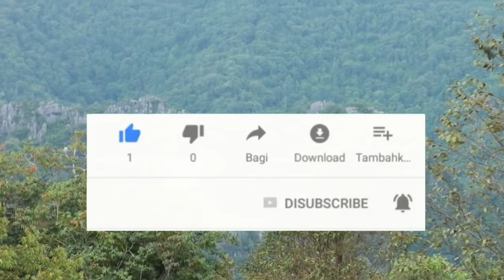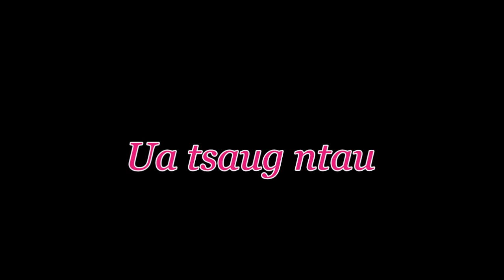Looj ceeb - Long Cheng - ລ້ອງແຈ້ງ - ล้องแจ้ง : Taug lw nai phoo Vaj Pov - General Vang Pao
Nov yog Looj ceeb ( Long Cheng - One place of CIA Secret war in laos ) nyob rau teb chaws nplog, looj ceeb yog hmoob thiab vaj pov li qub teb qub chaw los yog chaw nyob thiab kev ua tsov ua rog thaum ub nyob rau hauv nroog looj ceeb no, vaj pov thiab nws pab neeg los yog pab tub rog tau khiav pem xeev khuam los ua chaw nyob, ua chaw tsim kev ua tsov ua rog rau hauv lub nroog looj ceeb no khwv yees li thaj tsam xyoo 1960. thaum lawv swb nyab laj thiab tog ປະເທດລາວ, lawv thiaj tau khiav pem xeev los nyob ib ntus rau sab tom thaj vias, nyob tsis ntev xwb nplog liab thiab nyab laj tau caum qab tuaj txog, ces lawv thiaj li khiav 35 km deb los nyob rau hauv lub zos moob cab (Saysomboun province) tom qab ntawv vaj pov thiaj pom tau tias thaj chaw looj ceeb yog ib qhov chaw zoo heev rau kev tsim kawm tub rog thiab khiav nkaum, vim looj ceeb muaj lub roob phwv mum loj thiab ntev heev li, thaiv tag nrho lub tiaj looj ceeb, txawm nyab laj yuav tua phom loj pem xeev tuaj los yeej tsis raug lub zos li...nws thiaj li coj cov hmoob los nyob rau hauv looj ceeb no, thiaj mam los ua vaj tse, ua tshav dav hlau, ua tsev huab tais, ua tsev teev hawm...Mam los muab lub nroog looj ceeb no ua chaw tiag taw qhia kev ua tso rog, kev sib ntaus sib tua rau cov hmoob. Lub caij no vaj pov kuj tau txais kev pab cuam los ntawm CIA xws li meskas tau pab riam phom, dav hlau, khoom noj, khoom siv...rau hmoob, lawv thiaj tau pib rov mus tua tog nyab laj los yog tog pathelao pem tiaj rhawv zeb dau, kev sib ntau sib tua muaj yeej muaj swb, muaj ploj muaj tuag...Vaj pov thiaj tau thov kev pab los ntawm huab tais Thaib ces huab Tais Thaib kuj tau xa ib co tub rog thaib tuaj pab vaj pov lawv tiv thaiv tog nyab laj los yog Pathelao, cov tub rog thaib ntawv feem coob ces yog lawv tuaj siv cov phom loj xwb, America los kuj pab hmoob kawg nkaus nyob rau lub sij hawm ntawv thiab. Tom qab no tog nyab laj los yog Pathelao tau nam zuj zus tuaj yuav txog looj ceeb, vaj pov cov tub rog los tshuav tsawg heev li lawm, America los pib tsis pab hmoob lawm...thaum kawg Vaj Pov thiab nws pab tub rog thiaj li swb thiab plam lub nroog looj ceeb no rau tog nyab laj liab, Vaj pov thiab cov hmoob feem coob thiaj tau caij dav hlau hla mus rau sab Thaib teb, xyoo 1975 tseem tshuav coob tus hmoob ua poob rov rau tom qab, thaum tog nyab laj tuaj txeeb tau looj ceeb thiab lawv tau tuaj nyob zov looj ceeb lawm ces dav hlau ya tsis tau tuaj thauj cov pej xeem lawm, ces cov pej xeem hmoob, pub thawj, nplog ua tuaj vaj pov toog no ib txhia thiaj li tau khiav los mus hla dej naj khoom caum Nai Phoo Vaj Pov qab, hos ib txhia thiaj li khiav nkag rau tom hav zoov, tom qab no nplog thiaj muab lawv hu tias : Caub Fab.
 -  Looj ceeb raug kaw txij xyoo 1975 los txog rau xyoo 2014 nom tswv nplog mam li rov teeb tsa lub looj ceeb no los ua dua ib lub nroog, pej xeem nyob rau lwm qhov chaw mam li pib rov los nyob coob zuj zus rau hauv looj ceeb no dua.
 -  Looj ceeb rov qhib lawm, yog leej twg xav mus ntoj ncig saib looj ceeb los yog vaj pov lawv tej qub txeeg qub teg, kev ua tsov ua rog, tej vaj tse...los yeej mus tau yam kaj siab lug thiab tsis muaj dab tsi nyuab lawm
 -   Tom ntej no, Nom tswv nplog tseem yuav muab lub nroog looj ceeb no qhib ua chaw ntoj ncig (Tourism) vim lub looj ceeb no yog ib lub nroog ua muaj suab nro npe mus thoob ntuj, yog nug txog looj ceeb yuav tsum nug txog nai phoo Vaj Pov, yog paub txog Vaj Pov lub koob lub npe, yuav tsum xav mus kom txog, kom pom looj ceeb...Looj ceeb muaj ntau zaj keeb kwm los yog ntau zaj dab neeg hais heev li, Hmoob meskas thiaj muab looj ceeb hu tias : Looj ceeb yog hmoob lub ntuj ceeb tshee, vim muaj vaj pov thiab looj ceeb. ua tsaug ntau...

-    Here is Long Cheng district, Long Cheng (Looj Ceeb) is one place far above the Plain of Jars Xieng Khoaung , And the mighty Mekong River in Laos. High a top the mountains of Laos, Generations of Hmong lived a peaceful, happy life. This is a historical of Hmong in Long Cheng district in 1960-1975 and until now. Watch again about Long Cheng in the pasted and now,  My video just tourism and visit General Vangpao and CIA Story (Secret war ) in Long Cheng, Laos.

 (ua tsaug rau cov tswv video xws li)
# Ib co video thiab suab kuv tau muab los ntawm cov Channel xws li hauv qab no:

- Ua tsaug, pab caum kuv qab thiab nawb

( Pab txhawb nqa tus muam sua yaj cov nkauj tawm tshiab thiab nawb mog )

ua tsaug ntau, thank you very much...